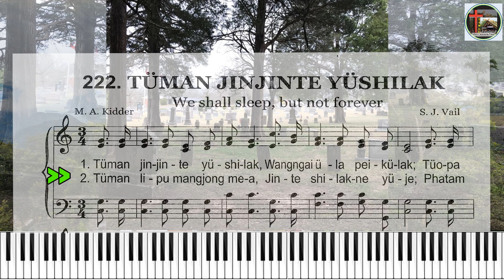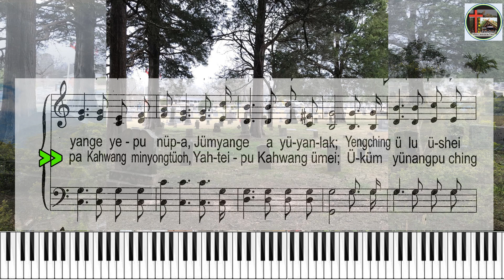Konyak Hem No. 222: TUMAN JINJINTE YUSHILAK (We shall sleep, but not forever)